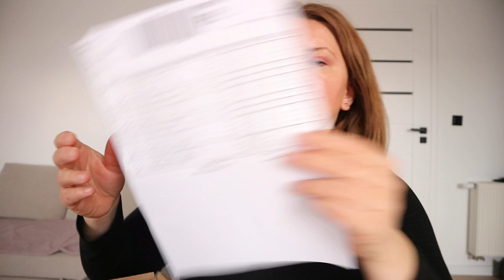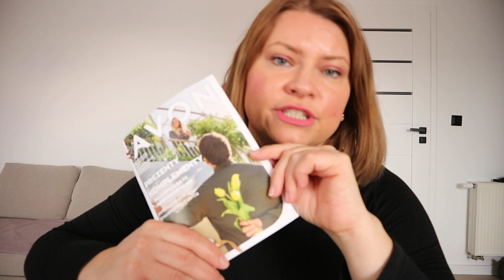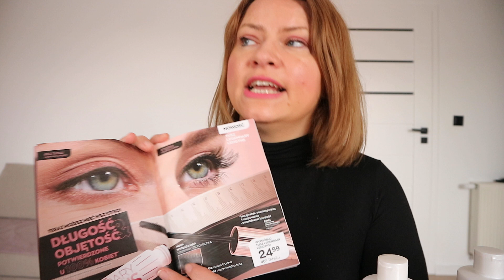OTWIERAM 2. ZAMÓWIENIE Z KATALOGU AVON LUTY 2022 / beautylokum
Straciłaś kontakt ze swoja konsultantką?  Chcesz zamawiać produkty Avon prosto do domu, tak jak z każdej innej drogerii internetowej?